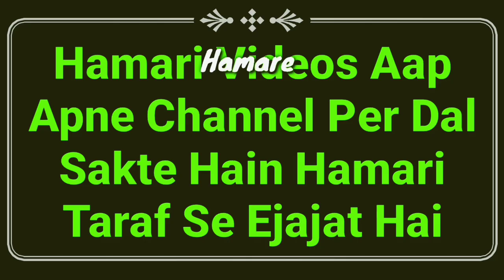Ramzan Me Napak Aurat Pak Ho Jaye To Kya Kare | Ramzan Me Periods Ke Masail | Roze Me Haiz Se Paki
Napak aurat ramzan ke mahine me roze me ya kisi waqt haiz ya nifas se pak ho jaye to kya kare? full details masail by Mufti Abdur Rahman Banahara MARB Deeni Malumaat YouTube Channel

2⃣ WhatsApp Par Ham Se Judne Ke Liye Aap Apne WhatsApp Number Se Hamare WhatsApp Number Ko Apna Naam Aur Mukammal Adress Ke Saath Add Likh Kar SMS Send Karen,

3⃣ Koi Sawal Yani Masla Masaail Puchna Ho To Aap Comment Ke Zarya Puch Sakte Hain Ya Mufti Sahab Ke Number Par Call Kar Ke Puch Sakte Hain,

4⃣ Channel Ke Bare Mein Kuch Batana Ho Ya Aap Apni Video Dalna Chahte Hain To Rabta Kar Sakte Hain,
🌎MARB🌎
Channel By :- Mufti Abdur Rahman Banahara
Full Adress:-